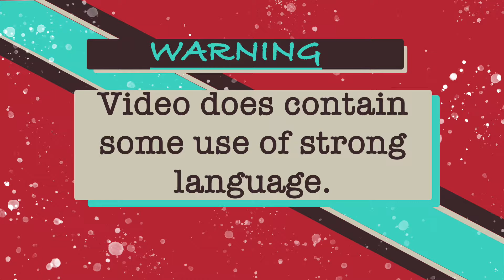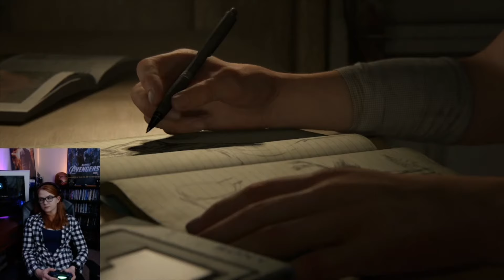Last of Us 2: Part 1 Where Are the M&M's?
Our next series we are diving into is Last of Us pt 2. We are going to witness Kass delve into another creepy realm that she might not be able to handle. It's our first play-through together! She might need someone to hold her hand through the jumpy bits.

(Audio file in intro used from Youtube library: Into It - Kwon.)